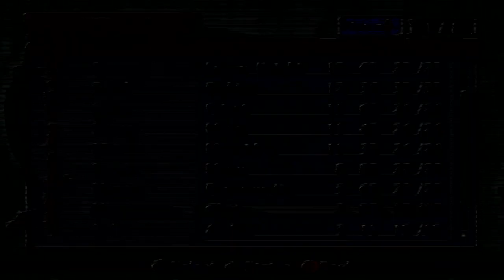Prisoner Rescue! | Fire Emblem Path Of Radiance (Part 9 - Blind) [Difficult]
No it's not dead don't worry. Just a bit slow moving...